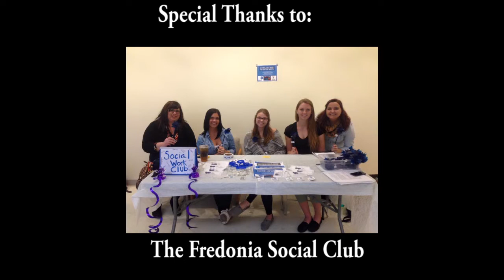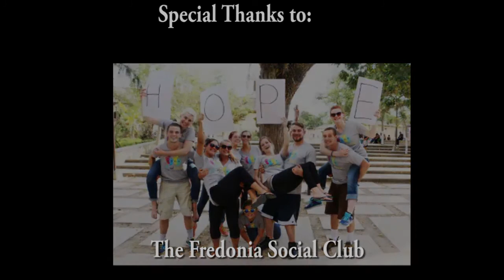True Interview: The Fredonia social club(Haircut for Hope, Honduras Experience, Future plans,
The lovely girls of The social Club were able to come join us in the studio to discuss their 1st major event "hair cut for Hope" which the benefits will go to the little angels of Honduras, they also shared their experience in Honduras.